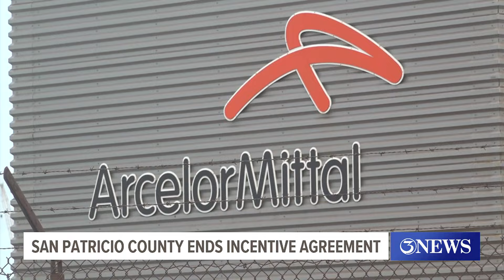San Patricio Co. to discuss local abatements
Krebs says that due to low economic turnout the county can decide whether to let the facility apply for an abatement again or discontinue it altogether.